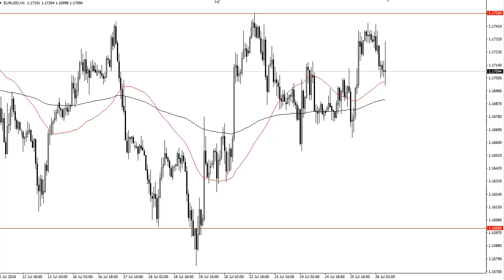EUR/USD Technical Analysis for July 27, 2018 by FXEmpire.com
The Euro fell after initially trying to break above the 1.1750 level. That’s an area that offered a significant amount of For the full article go - EUR/USD Forecast July 27, 2018, Technical Analysis.Find more information about Forex and Commodities News Technical Analysis Fundamental Analysis and Brokers on FX Empire